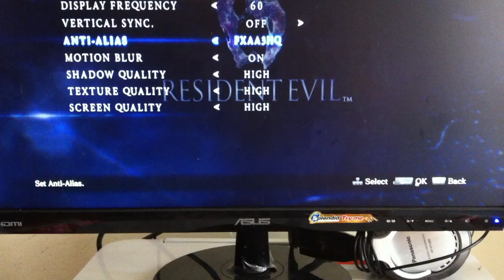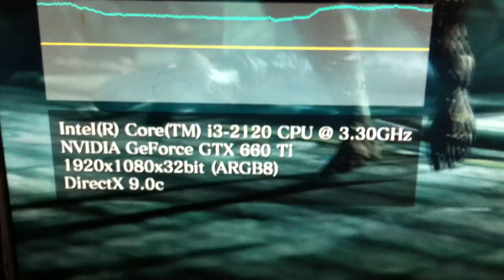Resident Evil 6 PC Maxed Out!! i3 2120 CPU and GTX 660 Ti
i3 2120 CPU 2nd generation :-) LOL
GTX 660 Ti GPU
8GB 2133mhz DDR3
with this setup i get up to a 100FPS  on 1080P MAX Settings
so i will be able to play very smoothly on this pc
If you wanna test your pc with this tool than here is the download link for it :-))